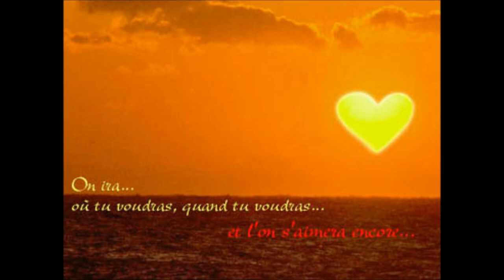Joe Dassin - L'été indien (Hélène Marti Bergès)